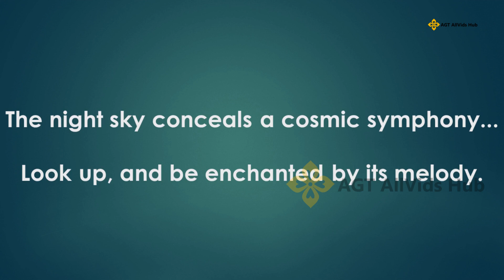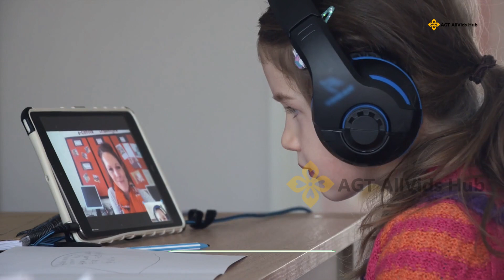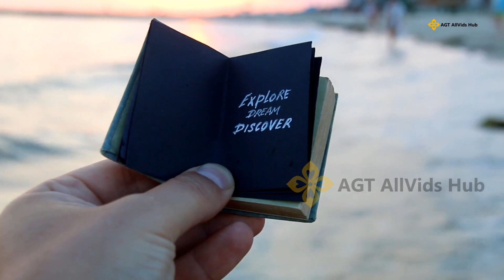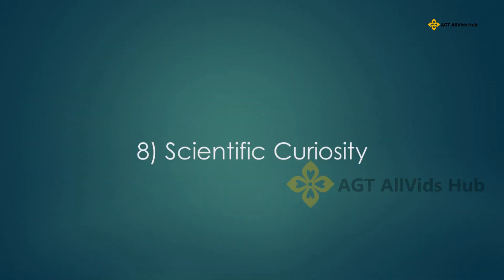Look Up and Discover the Celestial Symphony: Unravelling the Celestial Secrets of the Night Sky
Welcome to AGT AllVids Hub – Your One-Stop Destination for Inspiration, Health Tips, Stories, Life Lessons, and More! 🌟

🌌 Prepare to be transported into a world where the night sky reveals its hidden symphony, and where one young girl's passion for stargazing leads to an enchanting discovery. 🌌

In this captivating narrative, we introduce you to Mia, a young stargazer in a village that couldn't quite grasp her fascination for the stars. But one clear summer night, Mia found a connection between the stars that would change her life forever.

🎵 "The night sky conceals a cosmic symphony... Look up, and be enchanted by its melody." 🎵

Join Mia on her extraordinary journey as she deciphers the celestial patterns and, with dedication and a bit of musical magic, recreates the night sky's symphony. The enchanting melodies of the stars captivate not only her village but also people from distant places.

As we delve into Mia's story, you'll witness how the night sky conceals its secrets, revealing them to those who dare to look up. Her musical journey unites her community, transforming their perception of the night sky and the power it holds.

🌟 Click "Play" and experience a tale of stargazing, music, and enchantment that will inspire you to look up and find the celestial symphony within the night sky.